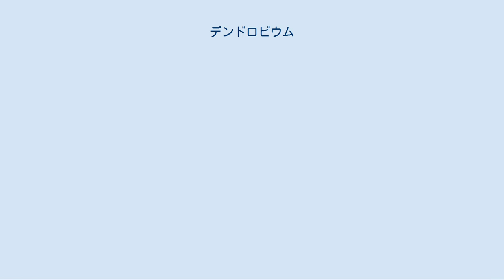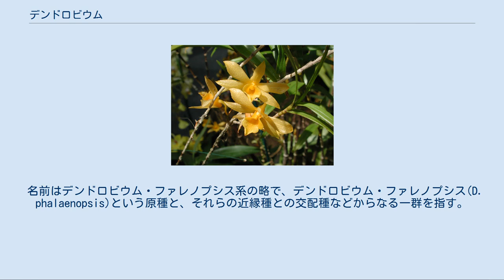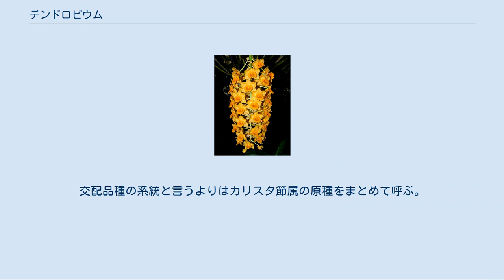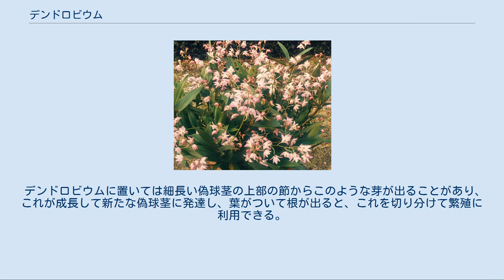デンドロビウム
ノビル系の交配品種 代表的なデンドロビウム デンドロビウム・ファレノプシス デンドロビウム、デンドロビューム（学名:Dendrobium）は、ラン科セッコク属の学名カナ読みで、セッコク属に分類される植物の総称である。
日本においては、セッコクなど数種が知られているが、通常、デンドロビウムと呼ばれるものは、園芸種の洋ランとして栽培されているものに限られる。
ここではこれについて述べる。
 なお、セッコクも交配親として使われた例がある。
セッコクそのものは伝統的な古典園芸植物としても利用され、これについては長生蘭を参照のこと。
 東南アジアを中心に世界各地に広く分布している多年草。
原種が1000以上あると言われ、その色や形、特徴も多岐にわたる。
そのため、鉢植えで育てる愛好家も多い。
デンドロビウムは、ギリシア語の「デンドロ（木）」と「ビウム（生ずる）」に由来し、野生では主として樹上に着生する。
略号はDen.である。
 特徴は、茎が多肉の棒状になることで、そこから節ごとに数枚の葉を並べる。
花は、蘭の花として、比較的特徴の少ない形で、唇弁は他の弁より丸くて大きいだけで、特に目立った特徴はない。
花は茎の節、葉腋から出て単独か束生状、あるいは総状花序をなす。
 多くの改良品種や交配品種があり、観賞用として出回っているものの多くは花が茎の節ごとに短い柄の先に少数ずつつくノビル系、茎の先端から長い穂状に花序を伸ばすファレノプシス系（胡蝶蘭・ファレノプシスの花序に似ている）で、この2つがもっともよく作られる。
しかし、それ以外のもいくつかの系統があり、さらに多様な原種が知られる。
 デンドロビウムは、その原種の形態の多様性の高さや品種数の多さから、個々の種類別よりも系統別に考えられることが一般的である。
 デンドロビウム・ノビル（D. nobile）と言う原種と、それに近いものとの交配種などをこう呼ぶ。
棒状の茎を伸ばして葉をつけ、葉を落とした茎から花を咲かせる。
花は各節からせいぜい2-3個だが、個々の花は大輪で、茎の上半部一面に咲かせる姿は美しい。
かつてはデンドロビウムと言えばこれを指した。
 名前はデンドロビウム・ファレノプシス系の略で、デンドロビウム・ファレノプシス(D. phalaenopsis)という原種と、それらの近縁種との交配種などからなる一群を指す。
茎や葉の形はノビル系とさほど変わらないが、花は茎の先端付近だけから生じ、長い花茎を斜めにのばして、多数の花を穂のようにつけるのが特徴。
個々の花はやや花弁が開き気味に咲くこともあり、その花の様子はコチョウランに似て見える。
園芸書などでデンファレはデンドロビウム属とファレノプシス属の交配によって生まれたと紹介されている場合があるが、それは誤りである。
 デンドロビウム・キンギアナム（D. kingianum）を中心とする一群。
耐寒性が強いが、石斛やノビル系と近縁ではない。
細い茎で先端に葉が集まる独特の葉姿をしており、花は茎の先端から上に伸びる花茎に多数をつける。
花は小輪ながら紫で美しい。
育てやすい。
 デンドロビウム・フォルモーサムおよびその近縁種からの改良品種。
ごく大輪のカトレアのような花を茎の先端に少数つける。
色は白系統。
また、その年の葉をつけたバルブに開花する。
ノビル系・デンファレ系に遅れて人気が上がっている。
 花が房のように咲いて、それ全体が垂れ下がるように咲く下垂性のものがあり、それらをまとめてこう呼ぶことがある。
交配品種の系統と言うよりはカリスタ節属の原種をまとめて呼ぶ。
 それ以外に、非常に多くの原種があり、上記のような一般に知られるデンドロビウムとは印象がずいぶん異なるものも多数にのぼる。
それらの中にも栽培されて広く親しまれているものは数多い。
それらについてはセッコク属を参照されたい。
そのようなものを親に持つ交配品種も作られており、それらは特殊交雑系と呼ばれる。
 代表的なものを以下に挙げる。
 洋ランの繁殖は、普通は株分けによるが、茎や花茎の節から新芽がでることがあり、その場合はこれが成長するのを待って切り分け、新たな株とすることが出来る。
これを高芽という。
 デンドロビウムに置いては細長い偽球茎の上部の節からこのような芽が出ることがあり、これが成長して新たな偽球茎に発達し、葉がついて根が出ると、これを切り分けて繁殖に利用できる。
ただし、その場合、その節にあった芽は高芽になってしまったことで花芽がその節から出る可能性が無く...